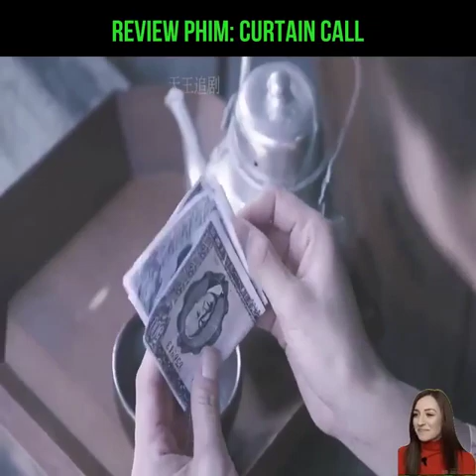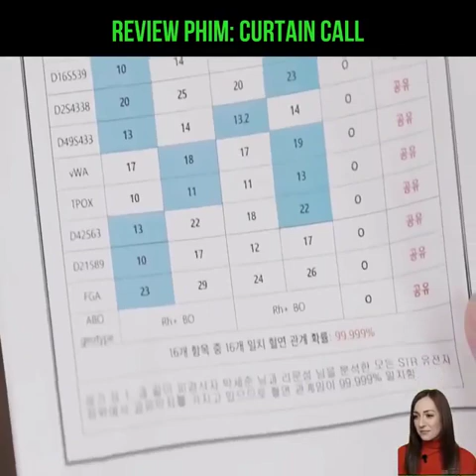Phim hạ màn - curtain call review phim hay